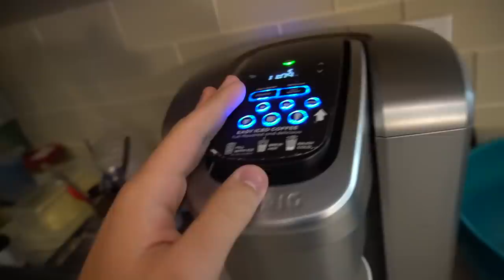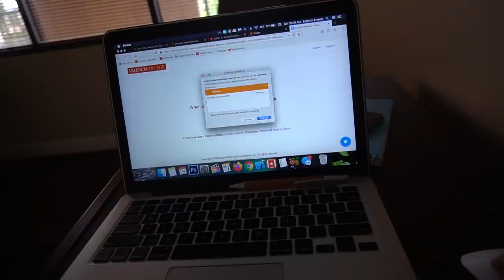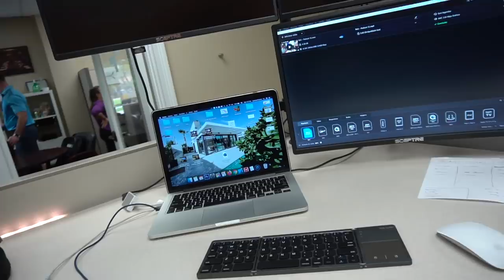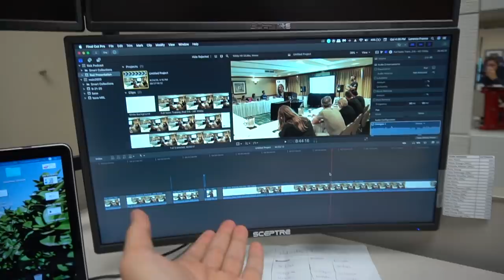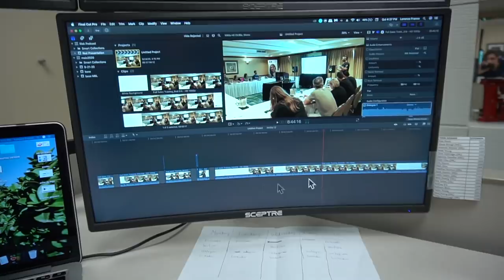MEU PRIMEIRO EMPREGO NOS ESTADOS UNIDOS!!! ‹ Lorenzo Franco ›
Mostrei para vocês o meu primeiro emprego nos Estados Unidos como Criador de Conteudo de uma empresa de seguro!